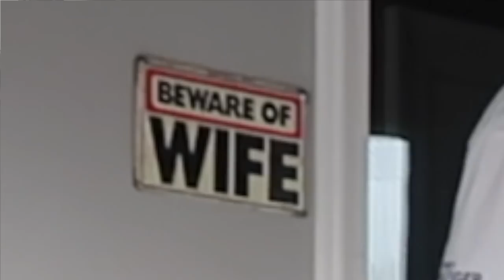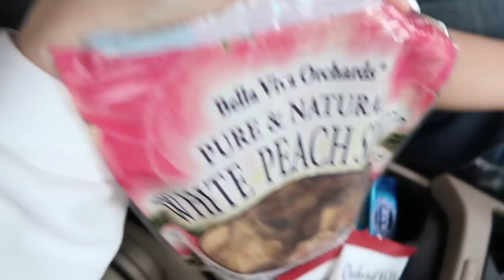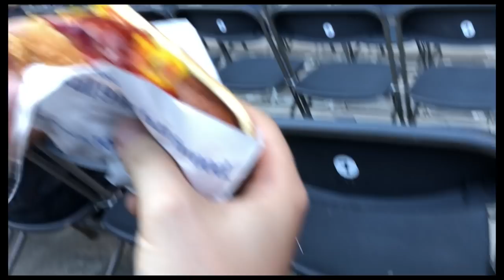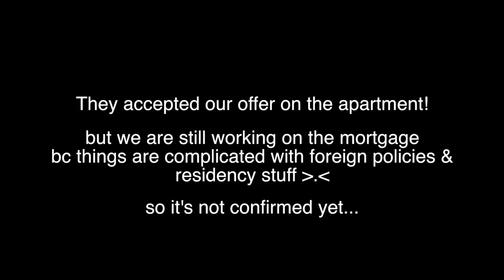Flying Home for A Huge Surprise & Apartment Hunting in Toronto